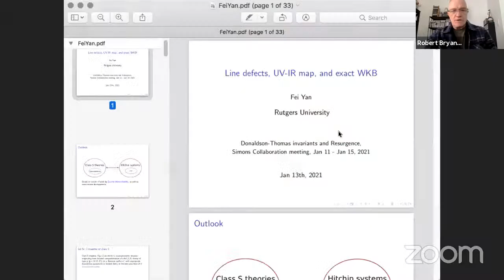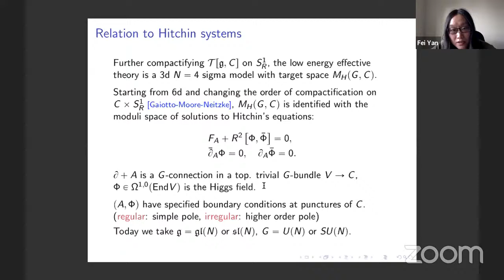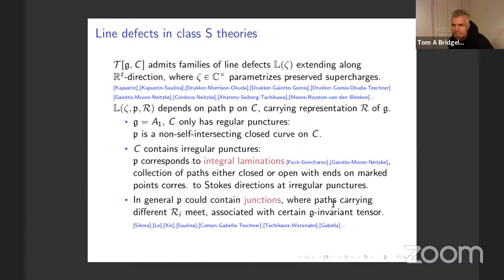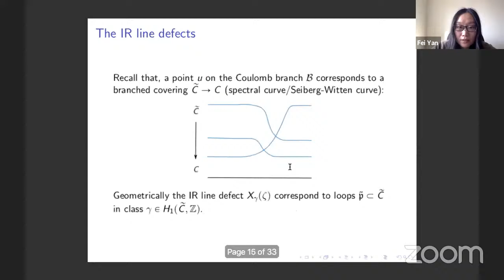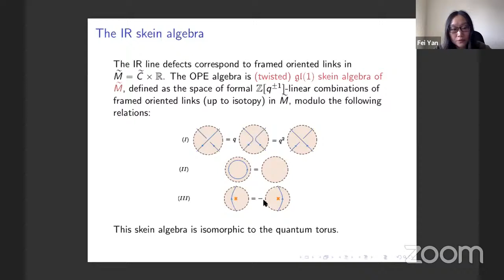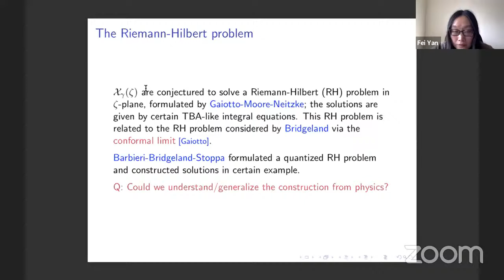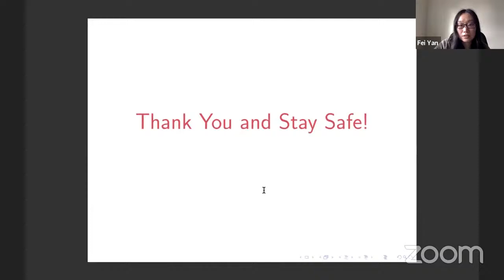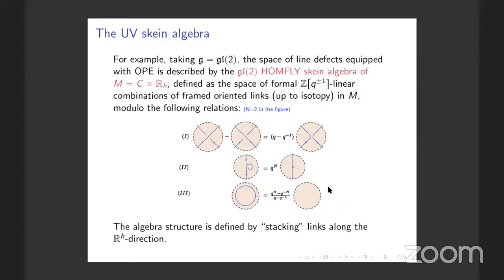Fei Yan: Line Defects, UR-IR map and exact WKB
Given as part of a Simons Collaboration workshop "Donaldson-Thomas Invariants and Resurgence"